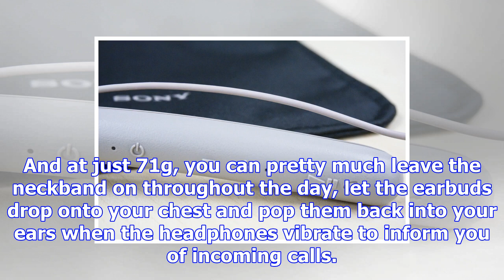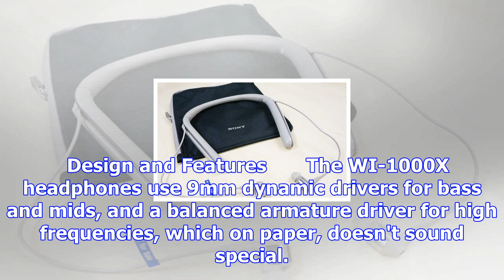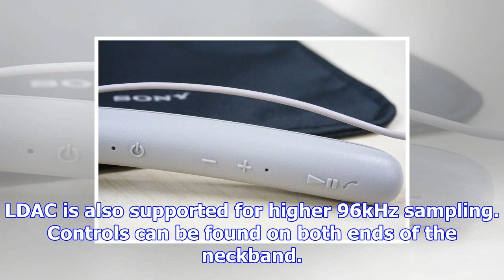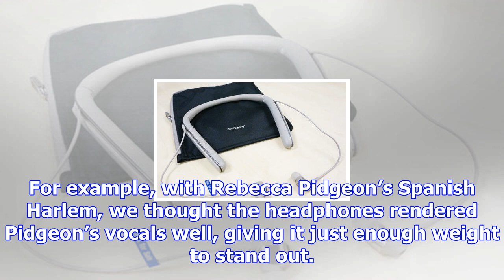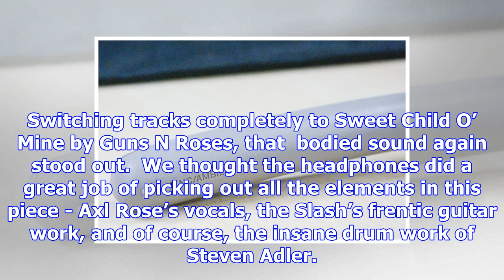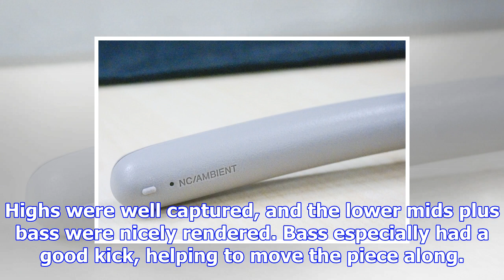Sony wi-1000x wireless noise-canceling headphones review: radical new form, same great sound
Built for the sophisticated commuter, the WI-1000X is one of the latest headphones to join Sony’s no...